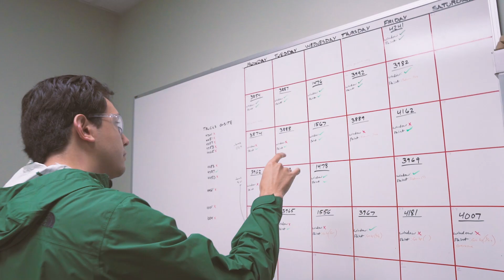The Frazer Core Values - Our World Is Not Flat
Learn about the Frazer Core Value 'Our World Is Not Flat' with Alvaro!

Alvaro shares about the favorite part of his job, and how the Frazer Core Value 'Our World Is Not Flat' can help you thrive and adapt when changes occur.

To find out more about our Frazer Core Values, visit the Core Values page at frazerbilt.com!